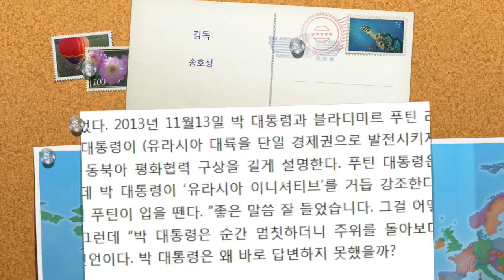나의 동영상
이 비디오 정보: 나의 동영상